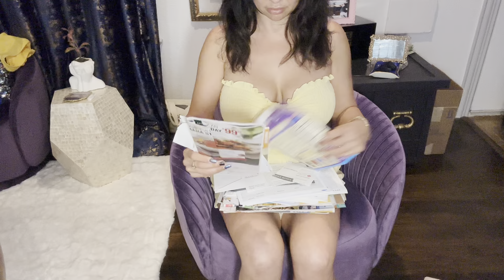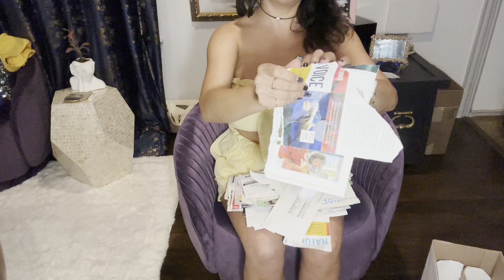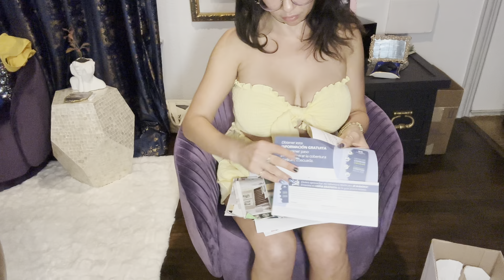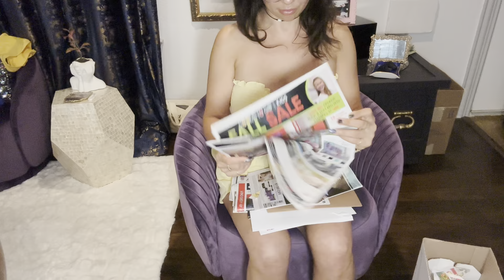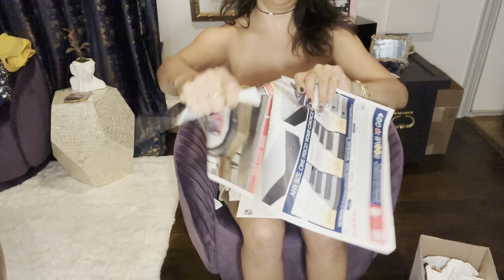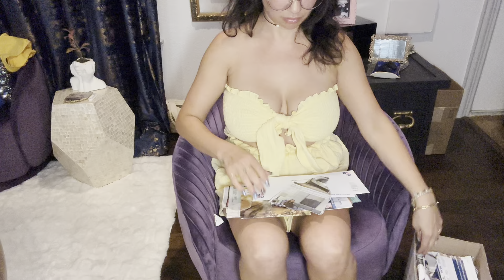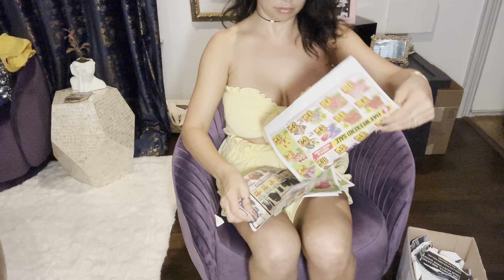ASMR large junk mail destruction to lofi music 🎶